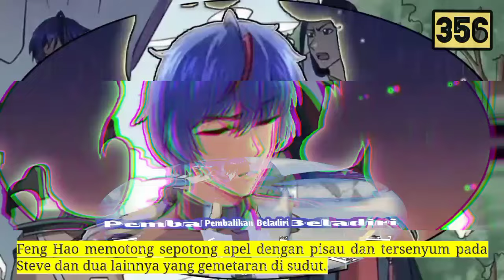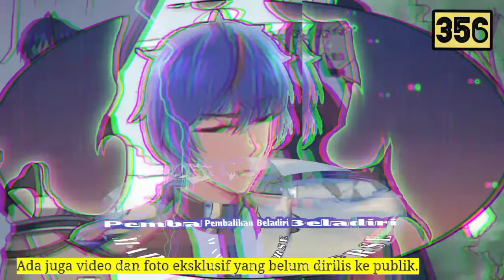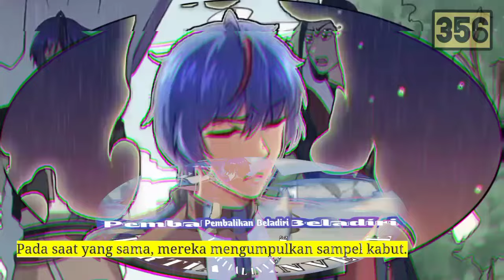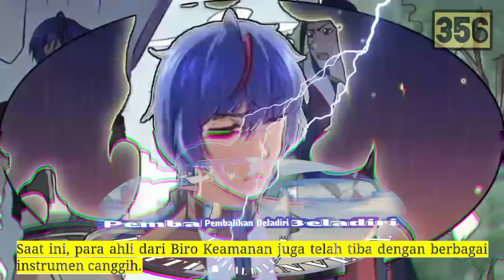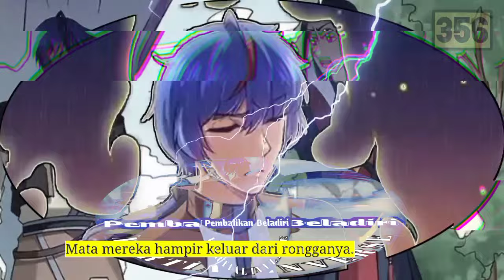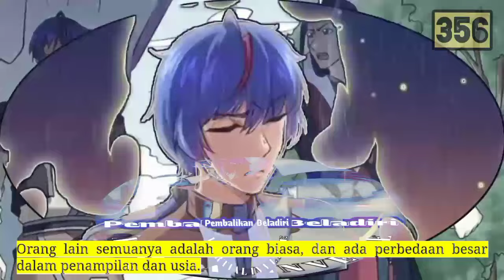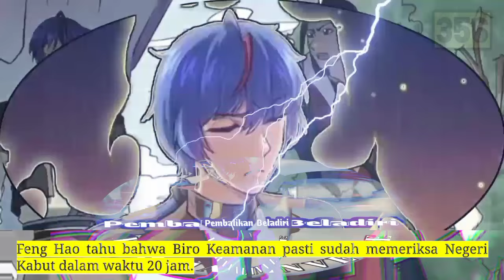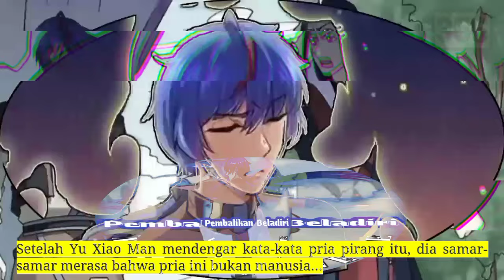Pembalikan Beladiri season 356